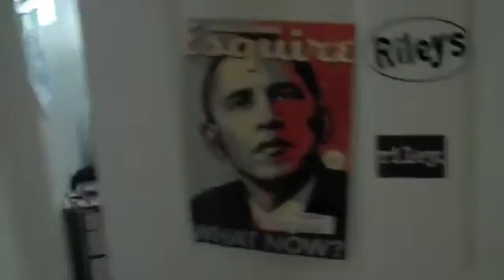The Perfect Man